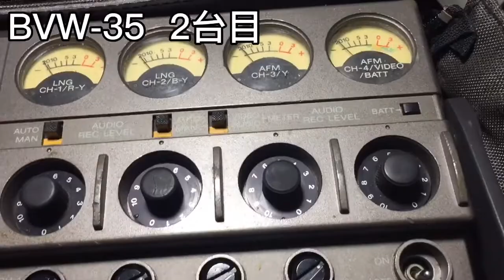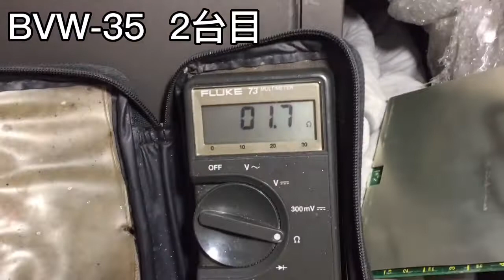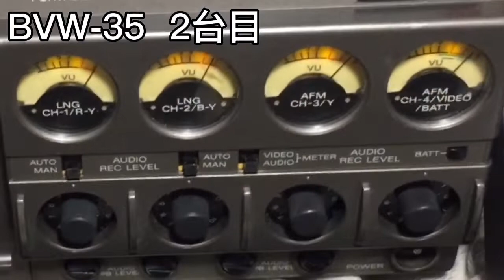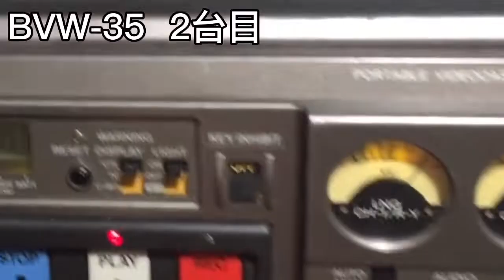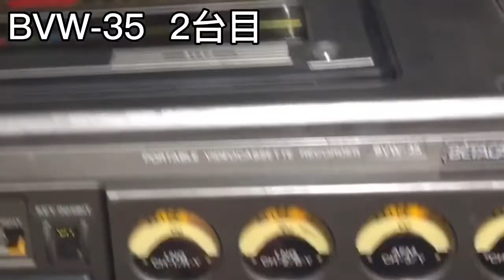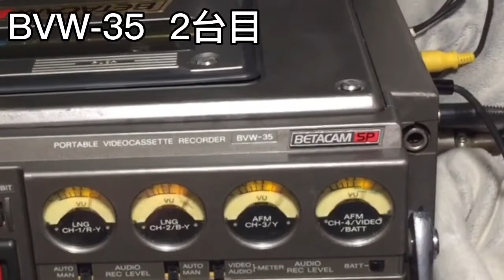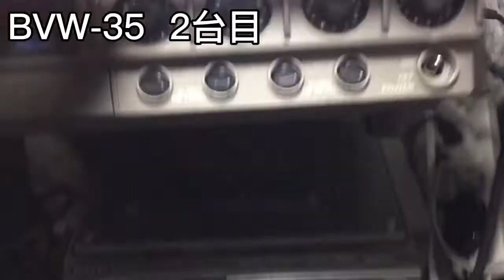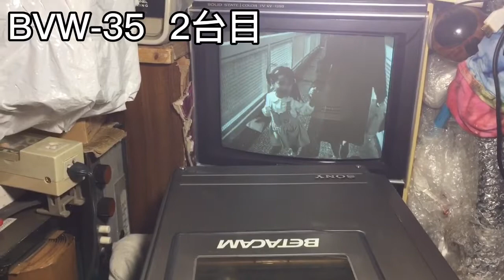SONY BVW-35 2台目修理後の映像 【聴覚障害者のため発音は読みにくくなっていますためyoutube式の字幕は誤りがあります。了承ください。】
一台目はレギュレーション不良と録画時の映像増幅の不具合でした。
二台目は1台目と同じレギュレーション不良と録画後、再生したら音声LNG側が聞こえませんでした。原因は17Vスイッチング電源の過電圧によるその他の回路の故障でした。すべて修理が終わることが出来て安心しました。
録画時間は最長で30分しかなく高価なものはすごいと思いました。